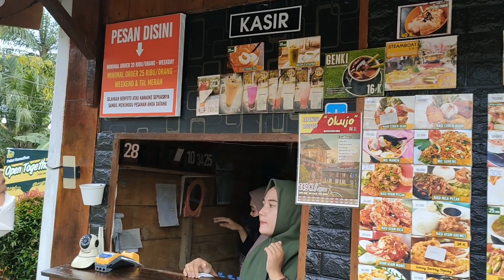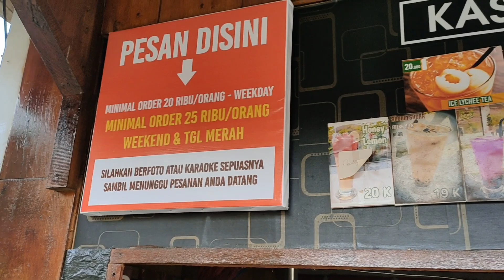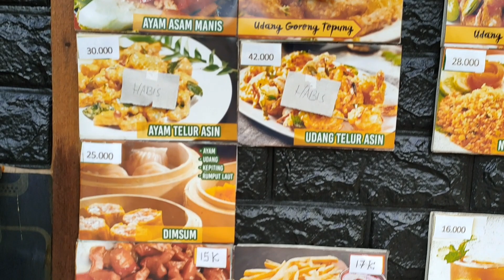REPLIKA YARD DIKOTA BINJAI || CAFE DAN FOTO SPOT BERNUANSA NEGERI SAKURA JEPANG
SUPPORT TERUS CHANNEL INI SUPAYA BISA BERKEMBANG MENJADI LEBIH BAIK.
DENGAN CARA :
✅COMMENT (Boleh Kasih Saran dan masukan ya)
✅SHARE (Bagikan Ke semua Sosmed kalian ya)

THANKYOU❤️❤️
I'LL SEE YOU ON MY NEXT VIDEO